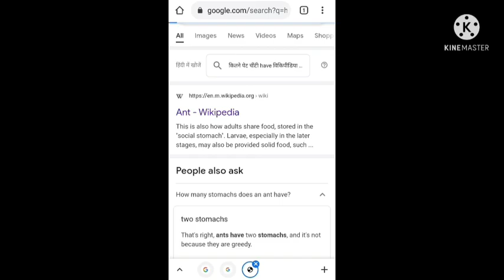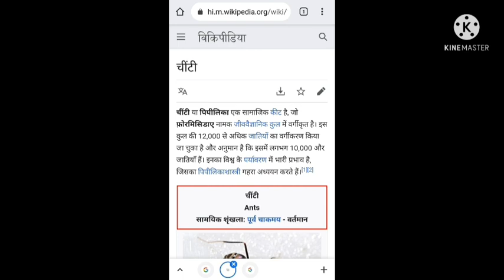Ant के बारे 5 ऐसी interesting facts जिसे सुन कर आप हैरान हो जाओगे।